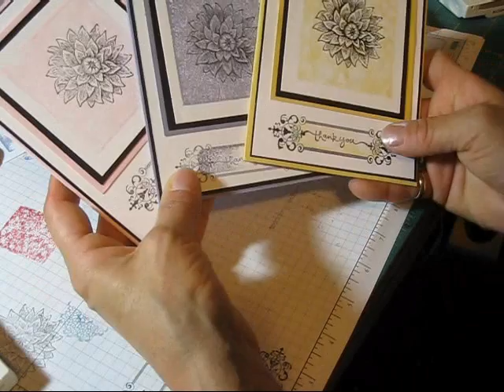Clear Block for stamping background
How to use your clear block for stamping a color background. on 4-6